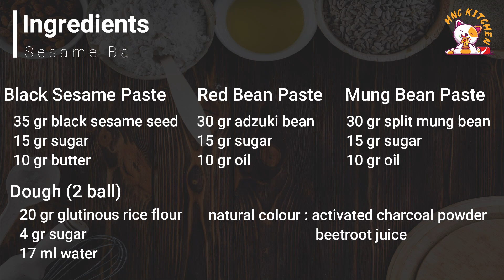The Epic Sesame Ball Recipe (3 Flavours Filling) ASMR [Subtitles] HNC Kitchen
Sesame ball is a popular finger food in many asian countries. But now in my place in Quebec City it is very hard to find someone selling it, then I tried to make it at home. Beside of traditional flavour mung bean, I also made the red bean and black sesame flavour to make my sesame balls more colourful.

Ingredients:
Black Sesame Paste
35 gr black sesame seed
15 gr sugar
10 gr butter

30 gr adzuki bean
15 gr sugar
10 gr oil

Mung Bean Paste
30 gr split mung bean
15 gr sugar
10 gr oil

Dough (2 balls)
20 gr glutinous rice flour
4 gr sugar
17 ml water

Natural colour: beetroot juice & activated charcoal powder

Title translation:
1. Onde-onde epik (3 rasa)
2. وصفة كرات السمسم الملحمية (حشوة بثلاث نكهات)
3. 史詩芝麻球食譜（3種口味）
4. Ang Epic Sesame Ball Recipe (3 Flavors Filling)
5. 에픽 참깨 볼 레시피 (3 가지 맛 채우기)
6. エピックセサミボールのレシピ（3味入り）
7. สูตรงาบอลมหากาพย์ (ไส้ 3 รส)
8. La recette épique de boule de sésame (garniture aux 3 saveurs)
9. La receta épica de la bola de sésamo (relleno de 3 sabores)
10. Эпический рецепт шариков кунжута (начинка с 3 вкусами)
11. Bánh Rán Vừng Giòn Rộp Siêu To Tròn Với 3 Vị 3 Sắc Màu